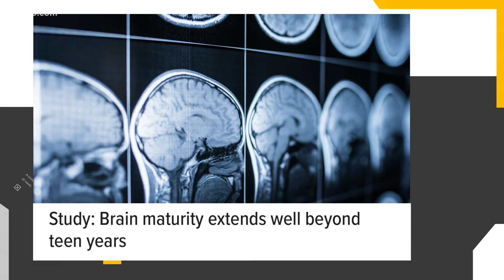COMMENTARY: DC sniper Lee Boyd Malvo seeks sentencing relief | Open Mic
WUSA9's Reese Waters shares his thoughts on DC sniper Lee Boyd Malvo seeking sentencing relief.